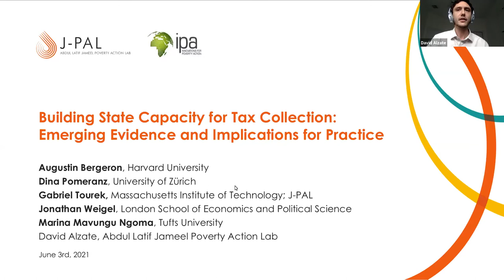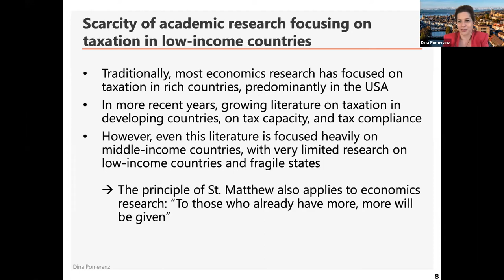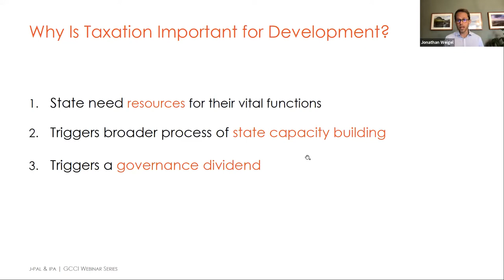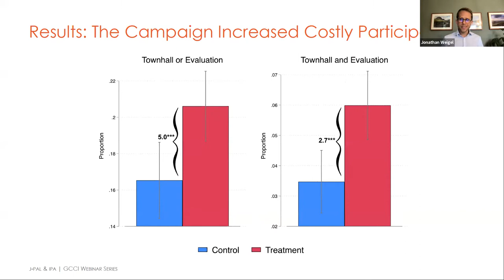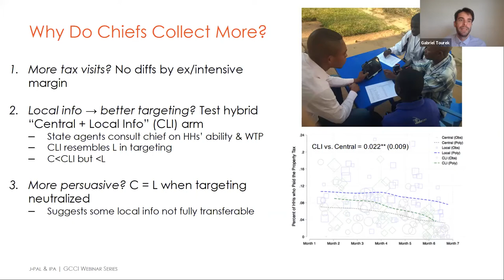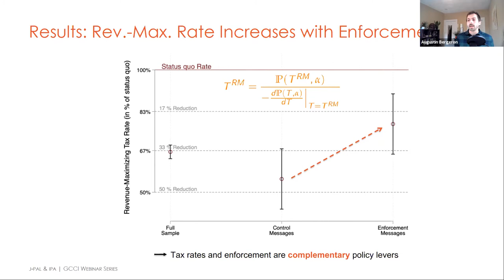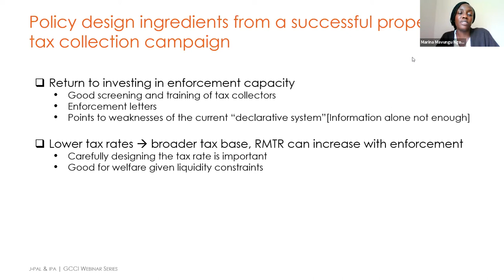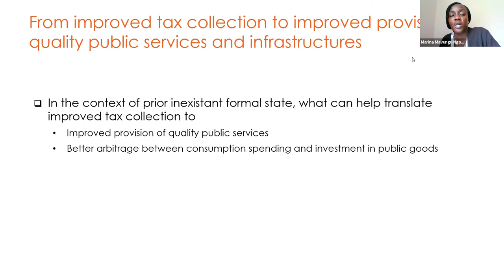Webinar | Building State Capacity for Tax Collection: Evidence and Implications for Practice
In the Democratic Republic of Congo, tax revenues are equivalent to just 7.5% of GDP. This stands in stark contrast to higher-income countries, in which tax revenues represent an average of 34% of GDP and generate billions of dollars for essential government services like infrastructure, education, health care, policing, and social safety nets.

The challenges of domestic resource mobilization are shared by many low-income countries. These challenges are complex and involve factors related to state capacity for tax collection and delivery of public services, the prevalence of informal economies, and firms’ and citizens’ knowledge and beliefs about paying taxes.

The fourth webinar in the Governance, Crime, and Conflict Initiative’s (GCCI) series discusses randomized evaluations funded by GCCI and others that address these questions and their implications for policymakers.